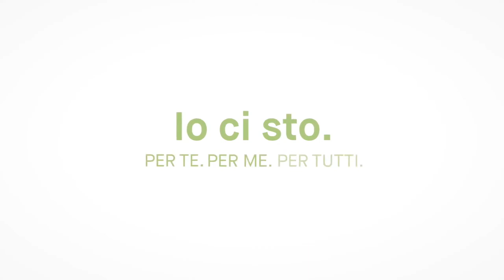Nicole Egger: Ich bin dabei! Für dich. Für mich. Für uns. - Io ci sto! Per te. Per me. Per tutti.